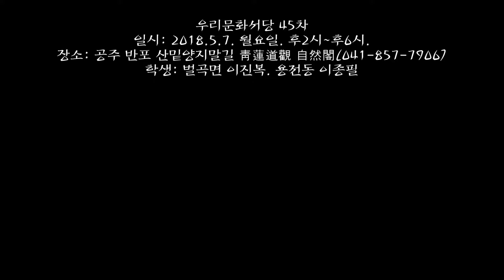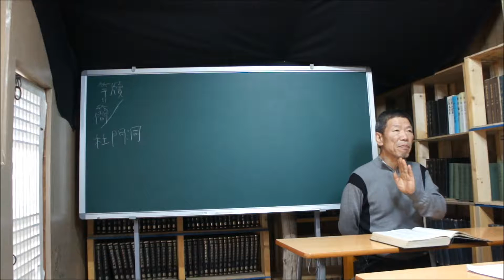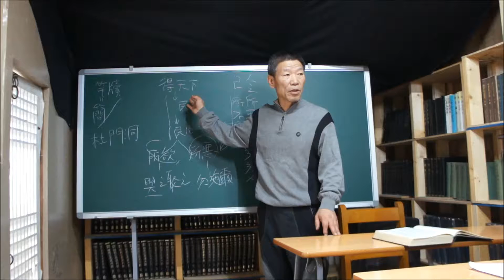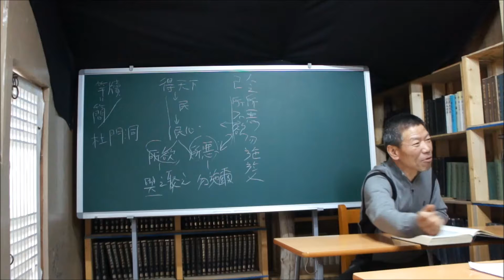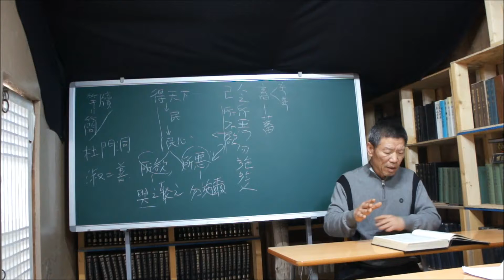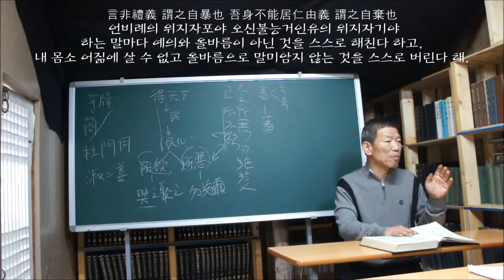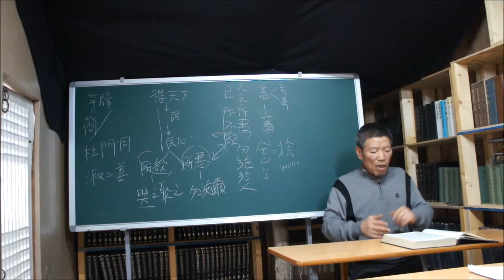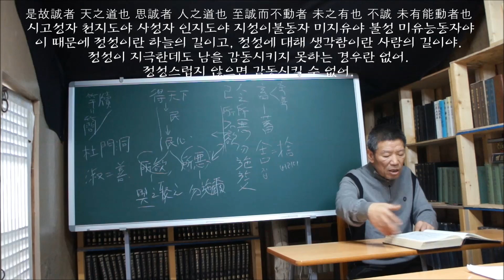맹자 0045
맹자 0045 孟子 離婁 上 넷.
주제主題: 백성이 하려는 것은 끌어 모으고 싫어하는 것은 베풀지 말아야.
                  정성이란 하늘의 길이고 정성에 대해 생각함이란 사람의 길.
所欲與之聚之 所惡勿施爾
자포자기 自暴自棄
誠者 天之道也 思誠者 人之道也

일시: 2018.5.7. 월요일. 후2시~후6시.
장소: 공주 반포 산밑양지말길 靑蓮道觀 自然閣(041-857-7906)
학생: 벌곡면 이진복. 용전동 이종필